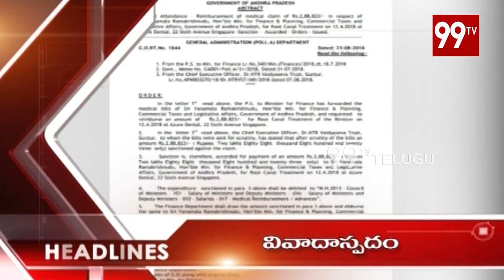99 TV News 7PM Headlines | 23-08-25018 | 99TV Telugu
99 TV News 7PM Headlines | 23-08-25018 | 99TV Telugu